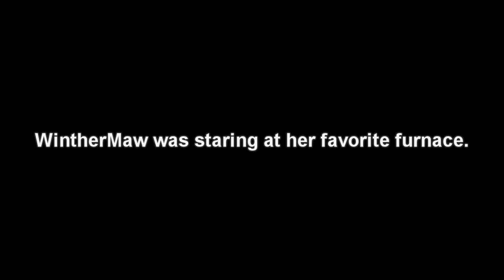The Korrupt Kingdoms - #24 - Spin-off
So today we're not playing in the Korrupt Kingdoms. Oh, spoilers!

I'm (not) playing "The Korrupt Kingdoms", a complete-the-monument map made by KrimsunBlade. Check it out at the link below for more information!

- Credits and legal stuff -